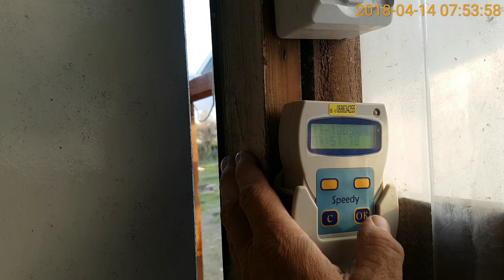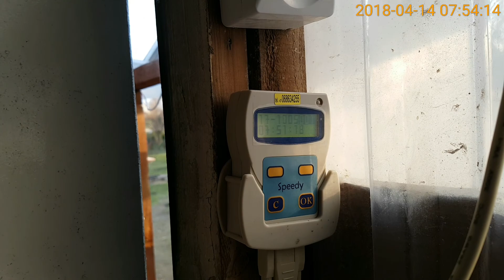Racing pigeons will come back